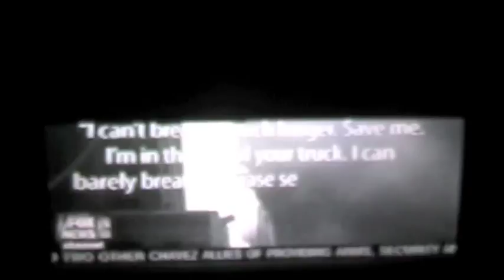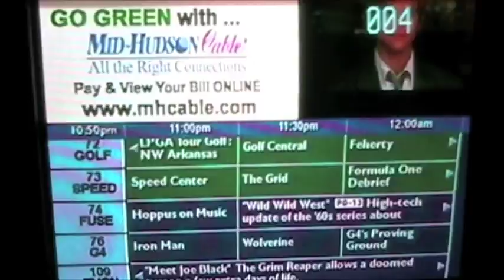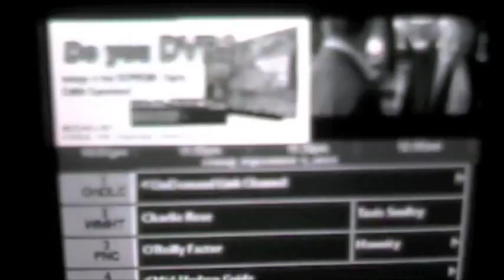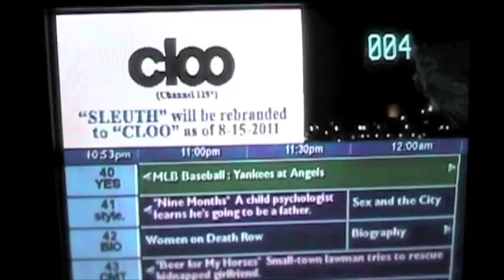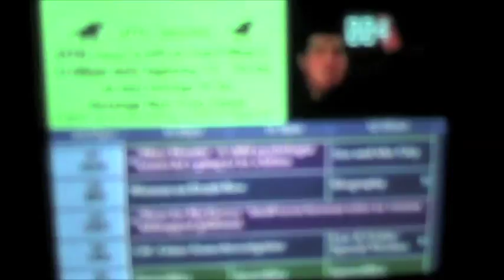9/11-QVC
another situationist gem, recorded in real time, no editing at all, by changing channels on 9/11/11, reflecting how little we've learned or changed our behavior in 10 years